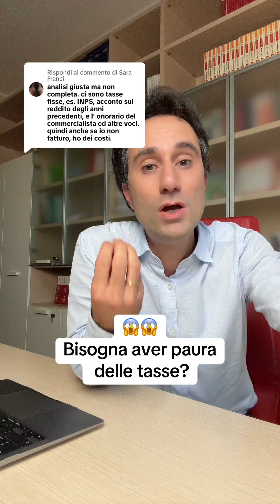😱BISOGNA AVER PAURA DELLE TASSE?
In questo video parliamo dell’argomento tasse che spaventa tanti imprenditori o aspiranti tali che vogliono avvicinarsi al mondo nella Partita Iva. Bisogna davvero aver paura delle tasse o ci sono altri modi per gestire questo aspetto della Partita Iva senza timore?

Facciamo il punto della situazione in modo oggettivo di che cosa bisogna sapere sulle tasse della Partita Iva.

💡 Hai bisogno della nostra assistenza?
Prenota ora una consulenza con i nostri professionisti!